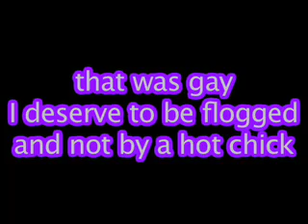Our trip to the Sidewalk Film Festival (video)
This is the 3rd part of our recent trip to the sidewalk film festival in birmingham alabama.